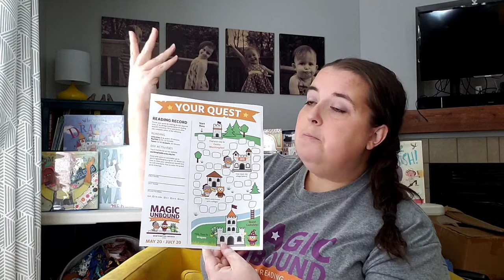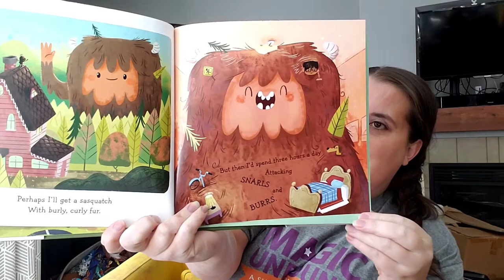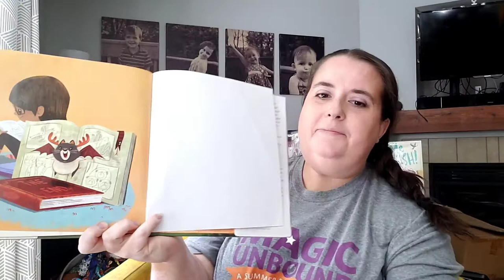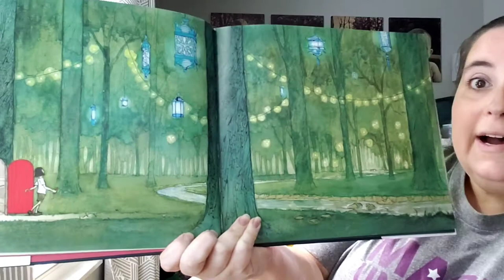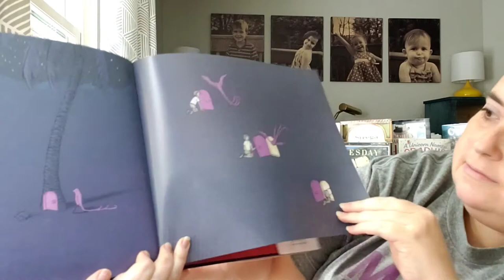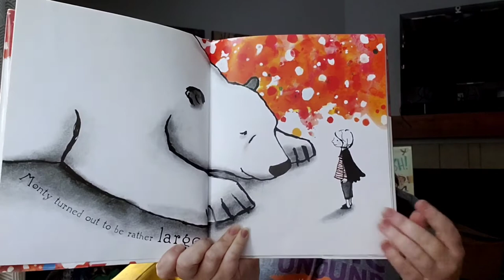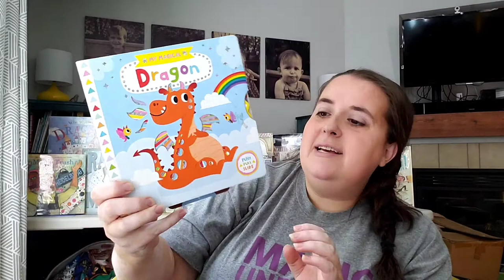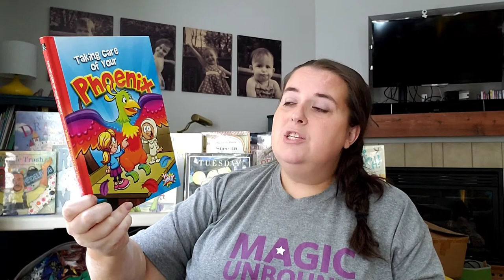Storytime with Miss Lisa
In honor of the library's magic-themed summer reading club, Miss Lisa's planned a storytime sure to fire up kids' imaginations! There are fun songs, books full of castles and creatures and ways for your family to make magical memories.